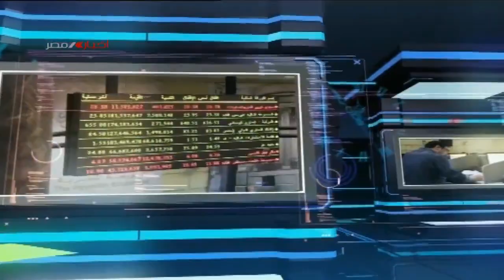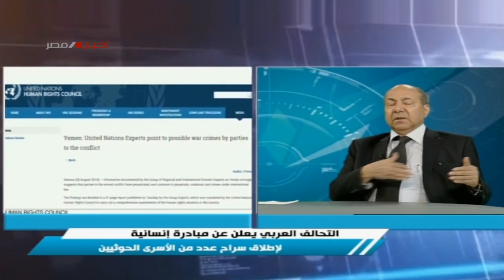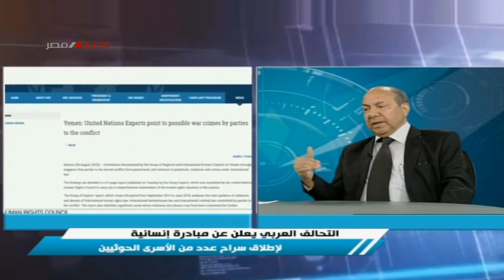حوار اليوم | التحالف العربي يعلن عن مبادرة انسانية لإطلاق سراح عدد من الأسري الحوثيين 10-5-2022